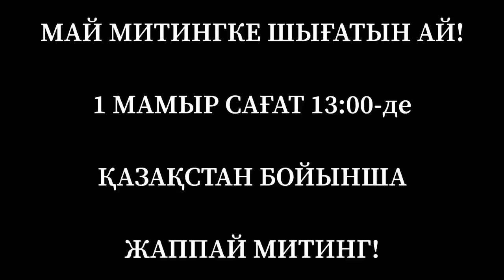ҚҰРМЕТТІ ДОСТАР! 1 МАМЫР МИТИНГ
Достар, шүкір-тәубә деп жата беру жарамас! Егер біз, қазірден бастап әрекет етіп, өз болашағымыз үшін күреспесек, ертең кеш болады.
“Қолда барда алтынның қадірі жоқ!” - деген бар емеспе?! Осындай алпауыт, қазба байлыққа толы жерде, кедей, отсталый мемлекет болуымыз ол біздің кінәміз!

Болашақ ұрпаққа қай бетімізбен қараймыз, соны ойландыңыздар ма? Ертең баламыз келіп, әке-шеше сіздер, осы әділетсіздіктермен неге күреспедіңіздер? - деген кезде, не деп жауап қатып, көздеріне қалай қараймыз?

 Назарбаевтың құрған, жемқор жүйесі - індет. Сондықтан достар, індетті түбімен жоюымыз керек! 1 мамыр күні, Қазақстанның барлық қалаларында жаппай митинг!

1. Загрузите анонимный мессенджер Telegram на смартфон или компьютер с официального сайта
    2. Зарегистрируйте профиль с помощью мобильного номера